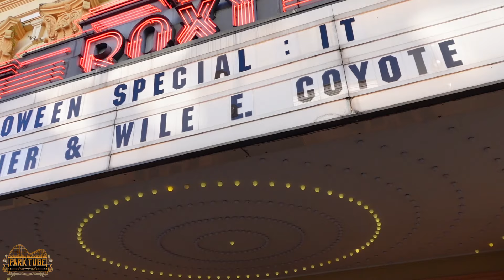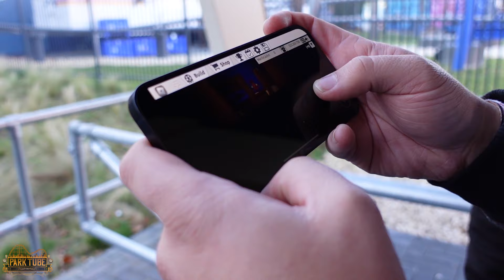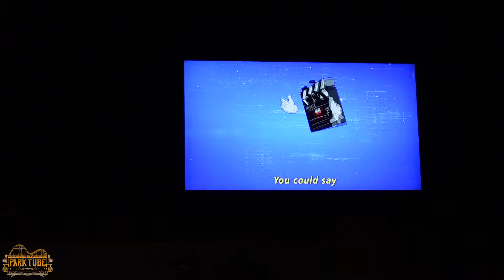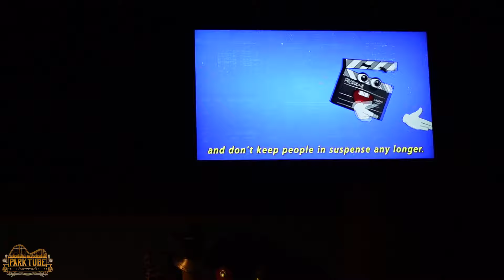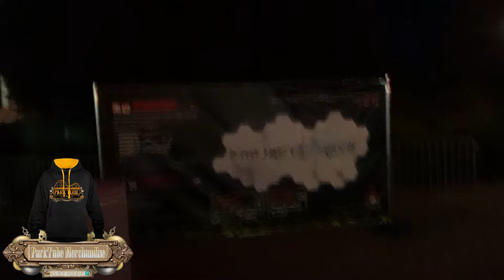MOVIE PARK GERMANY Vlog November 2022 🎃🎡 | 😲DER LETZTE TAG DER SOMMER & HALLOWEENSAISON👻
Spontan ging es für mich in den Movie Park Germany zum aller letzten Tag der Saison 2022 & dem Ende des diesjährigen Hallowenn Horror Festivals 2022 im Freizeitpark in Bottrop!
Es war eine sehr erfolgreiche Halloween Saison und ich freue mich umso mehr über die kommende schaurigschöne Saison im Jahre 2023. Es war wie immer ein schöner Tag im Movie Park und außerdem war die Hypnoseshow an diesem Tag ein echtes Highlight!
Doch was wir noch so alles gesehen und erlebt haben, seht Ihr hier in diesem sehr unterhaltsamen Vlog🎃

📪Postfach: 1132 in 53919 Weilerswist
🤴Kanalinhaber: Andreas Smeja